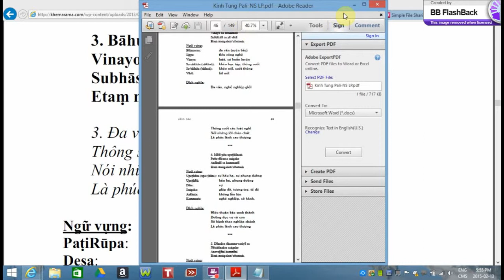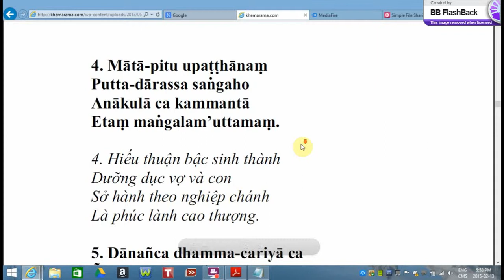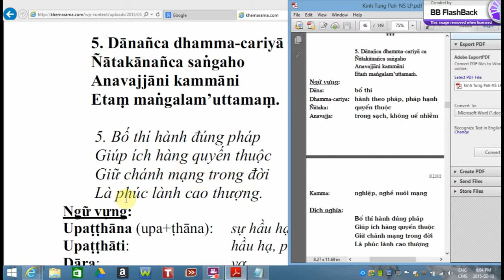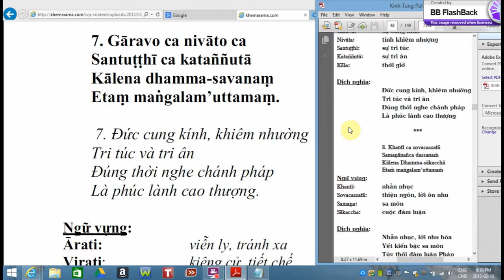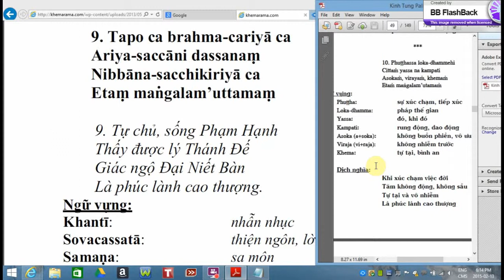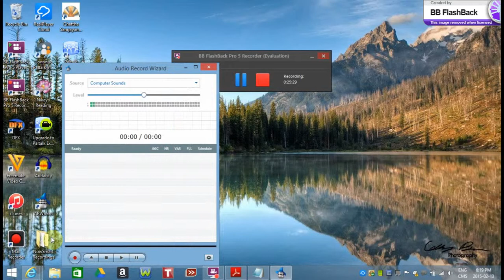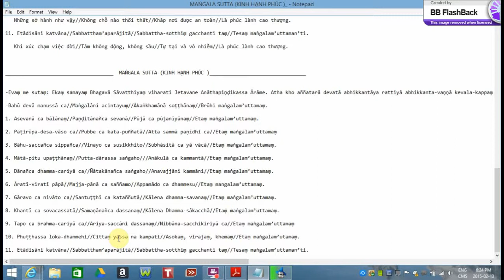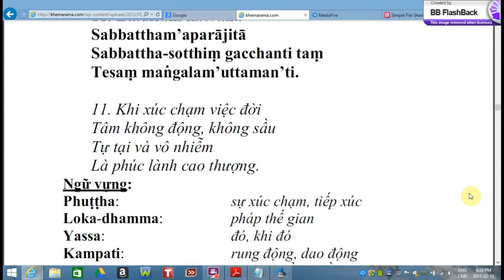Học Kinh Tụng Pali thứ sáu Feb 13-2015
Học Kinh Tụng Pali thứ sáu Feb 13-2015. Bài giảng MAṄGALA SUTTAKINH HẠNH PHÚC (end)- Ni Sư Liễu Pháp.